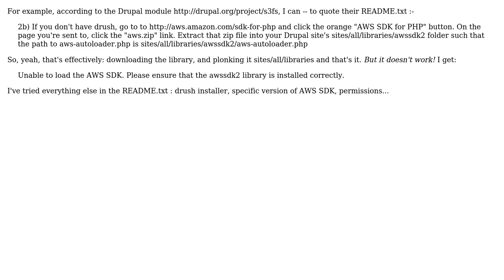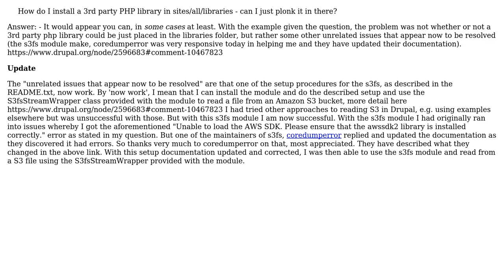How do I install a 3rd party PHP library in sites/all/libraries - can I just plonk it in there?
Drupal: How do I install a 3rd party PHP library in sites/all/libraries - can I just plonk it in there?

With thanks & praise to God, and with thanks to the many people who have made this project possible! You are responsible for your own actions.